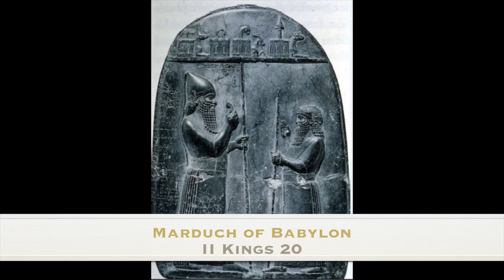Seals for Gemariah, Gedaliah & More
There are too many seals, bulla and ostraca in the ground attesting to Biblical places and characters to go over in detail. Here is a small sampling of a few others not yet covered in this series.